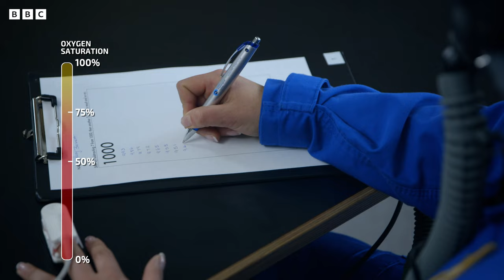Oxygen Training | How To Become An Astronaut | Part 7 | BBC Earth Science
These candidates are tested to see whether they can recognise the symptoms of oxygen deprivation, a situation they could find themselves in on a space walk. Are they up to the test?